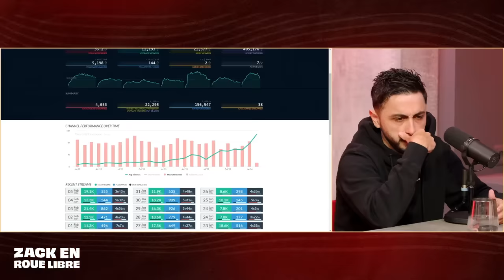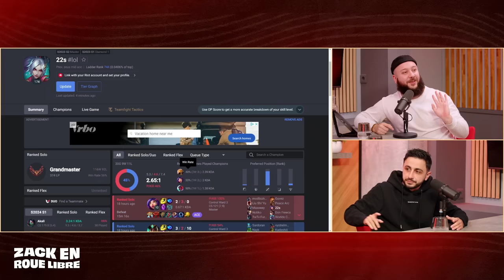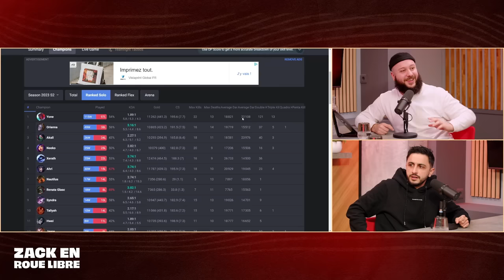Tiky, Streamer à l’Ascension Fulgurante - Zack en Roue Libre avec Tiky (S07E19)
Timecodes :

Début d’émission : 00:00:00 - 00:02:02
Qui est Tiky ? : 00:02:02 - 00:04:10
La découverte des jeux vidéo : 00:04:10 - 00:05:22
Son premier travail après les études : 00:05:22 - 00:07:38
Son attache pour le Portugal : 00:07:38 - 00:09:18
Son enfance à Marseille : 00:09:18 - 00:10:43
Ses activités hors du stream : 00:10:43 - 00:14:04
Ses premiers jeux avant LoL : 00:14:04 - 00:15:56
Le début de LoL : 00:15:56 - 00:18:46
Sa première Team / Lan : 00:18:46 - 00:21:32
Sa rencontre avec Kameto : 00:21:32 - 00:23:32
Le five club : 00:23:32 - 00:25:53
Janvier 2022, Début du Streaming : 00:25:53 - 00:32:03
Ses premiers mois de live : 00:32:03 - 00:34:21
Son mental : 00:34:21 - 00:35:16
Les différents Arcs en 2023 : 00:35:16 - 00:42:49
Une explosion soudaine : 00:42:49 - 00:50:42
Ses Subs Goals : 00:50:42 - 00:53:45
Le regard de sa famille sur son métier : 00:53:45 - 00:55:38
Prendre un appartement à Paris ou à Marseille : 00:55:38 - 00:58:02
Les évènements de streameurs : 00:58:02 - 00:59:37
Ses mots au jeune Tiky : 00:59:37 - 01:04:00
Sa première opé : 01:04:00 - 01:06:33
Des projets futurs ? : 01:06:33 - 01:10:22
Son regard sur le premier split LEC de la Karmine : 01:10:22 - 01:13:22
Son rapport avec Nisqy : 01:13:22 - 01:16:16
L’Happening : 01:16:16 - 01:23:57
Fin d’émission : 01:23:57 - 01:25:09